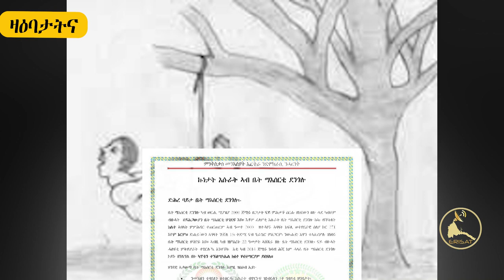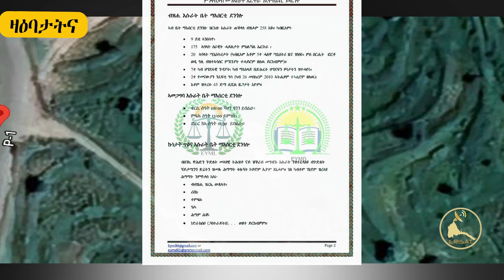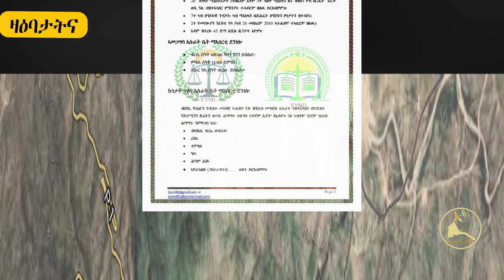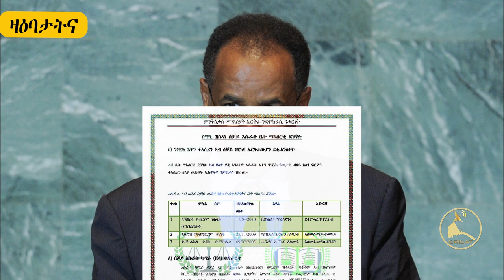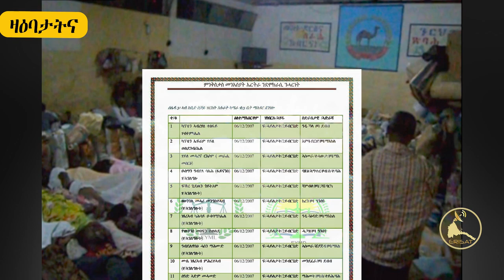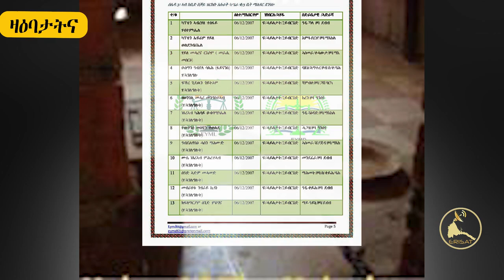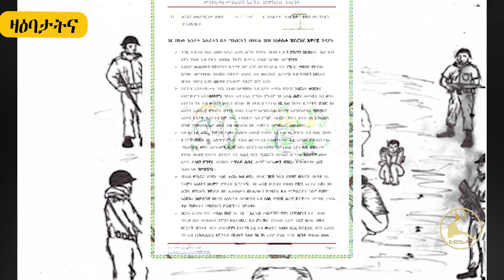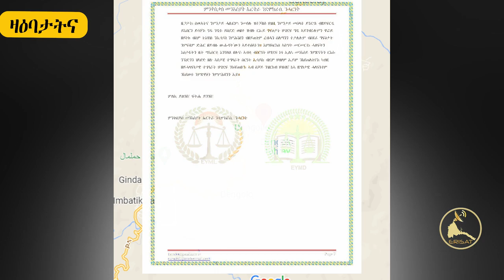ERISAT:ዛዕባታትና ~ ኩነታት እሱራት ኣብ ቤት ማእሰርቲ ደንጎሎ